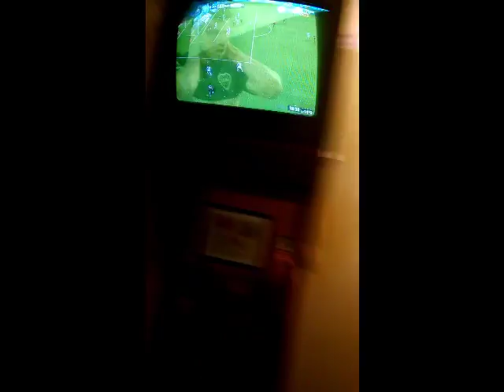Argentina | Comprinhas | 2014 #09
Viagem feita a Buenos Aires (BsAs) em agosto de 2014.